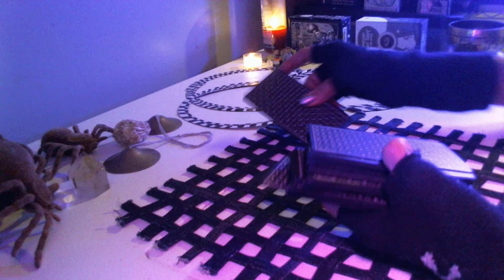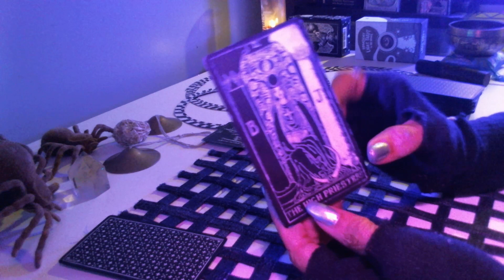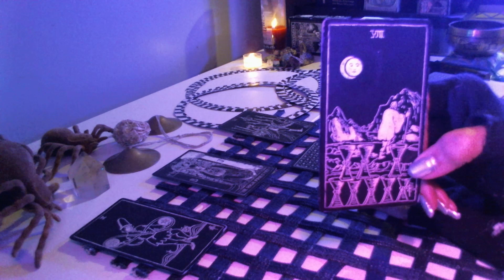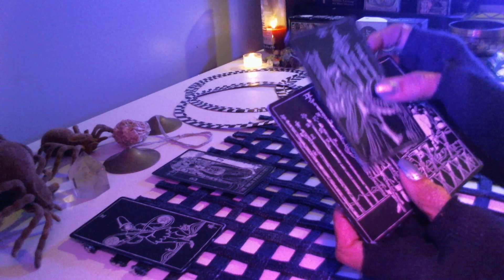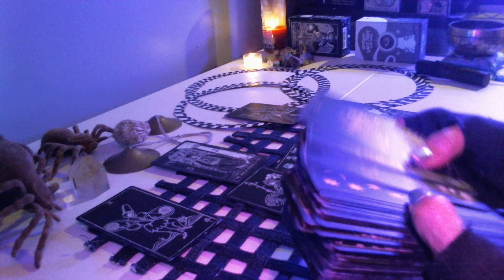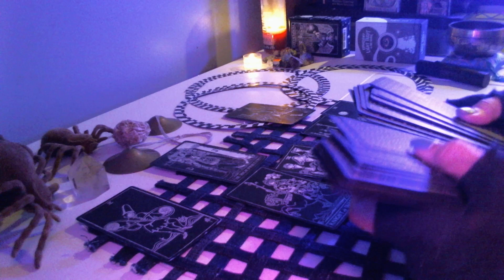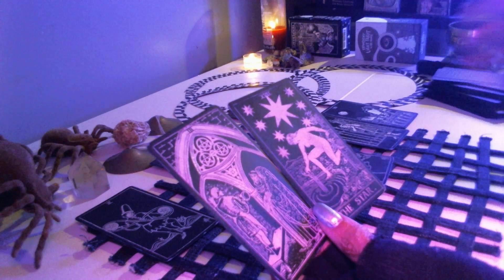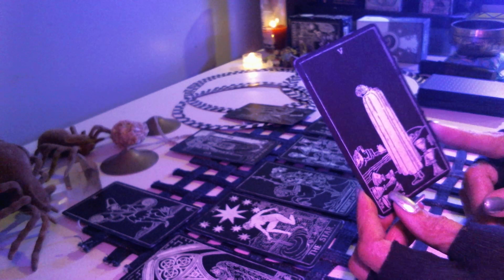Will Alex Baldwin walk free, at his 'Rust' manslaughter case trial? Celebrity Tarot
Alex baldwin doesn't want to go to trial for the ''Rust' involuntary manslaughter case, because he claims its crooked.